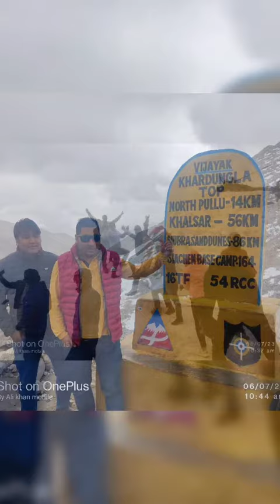10 July 2023